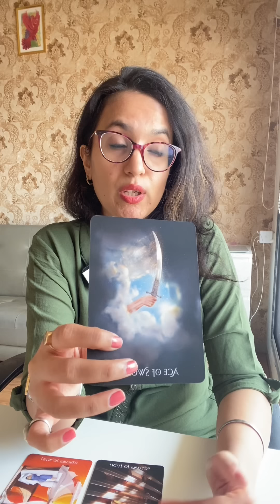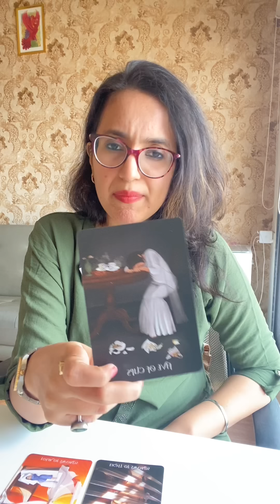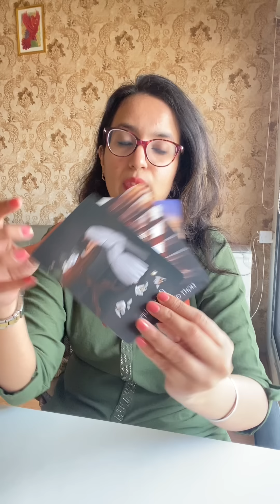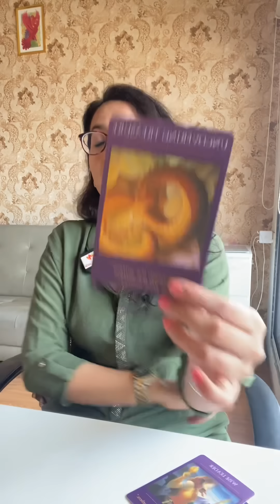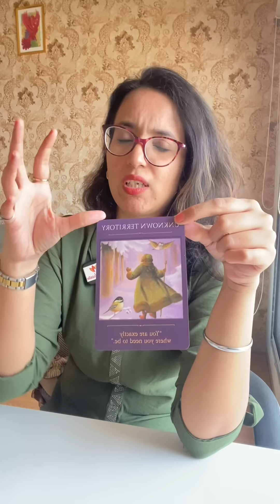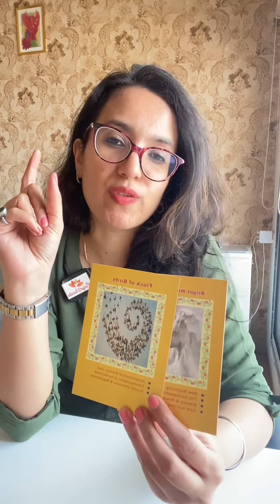कर्क राशि जनवरी 2023 राशिफल | Kark Rashi January 2023 | Cancer Horoscope Jan | EasyVasstu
Aries weekly horoscopeMesh rashifalAries daily horoscope